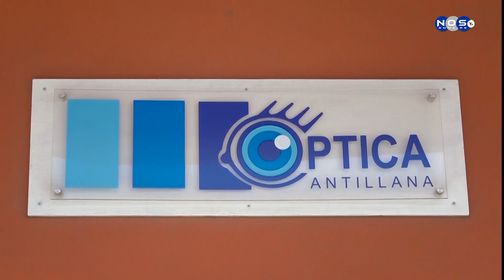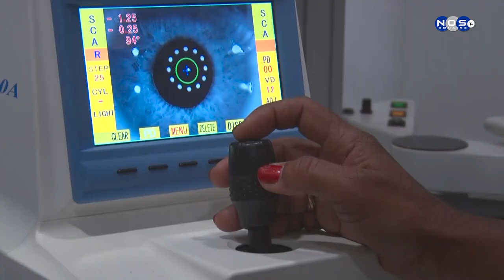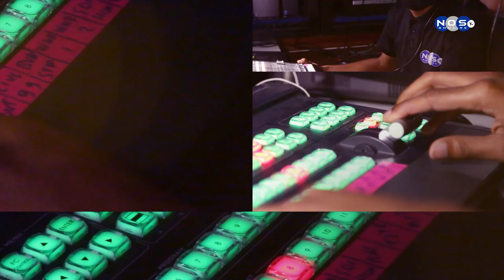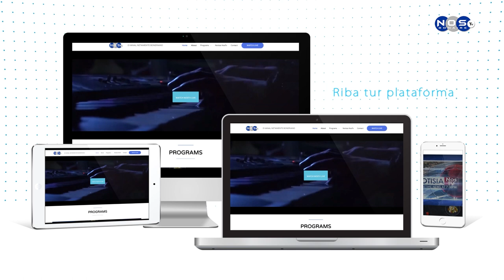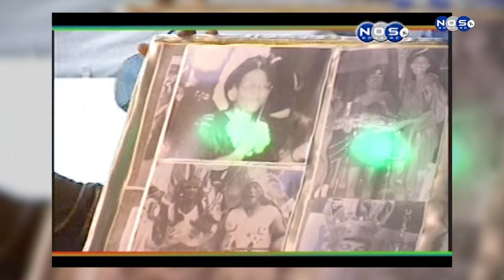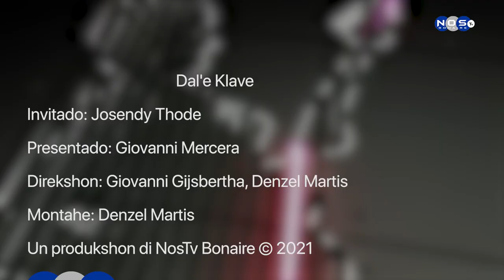Dal'e Klave Episodio 92 Josendy Thode